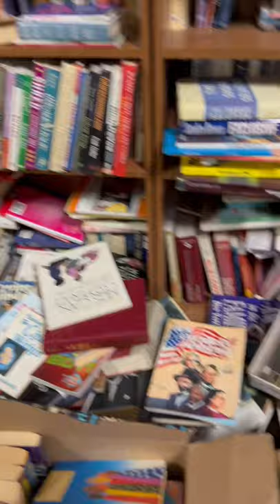Book shopping at a thrift store books thrifting ￼